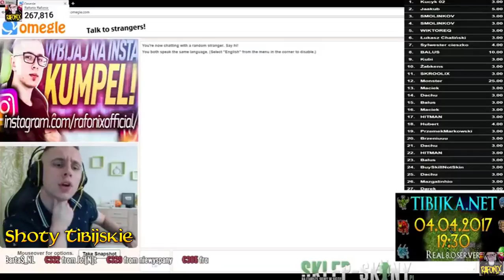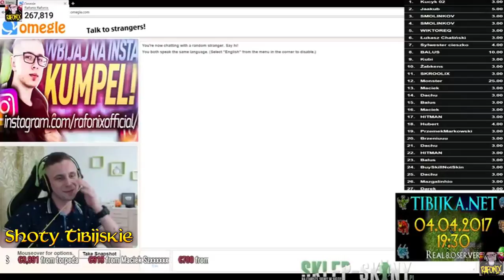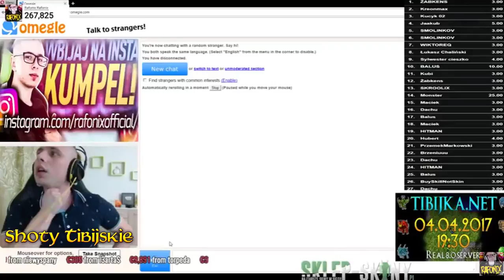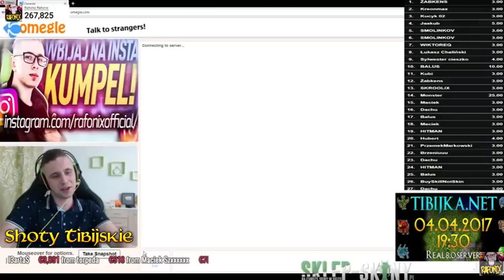Rafonix - Kiedy miałam lat 15!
Zostaw łape kumpel! 💪  🚬     👇 CZYTAJ! 👇
* Nuta z outra: